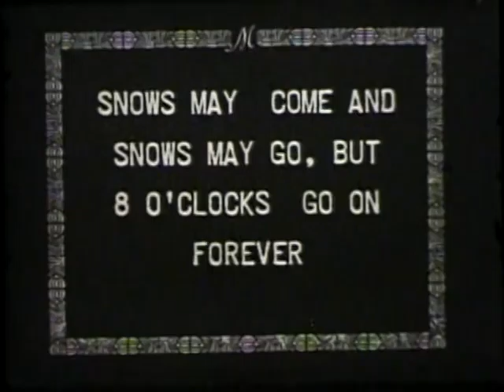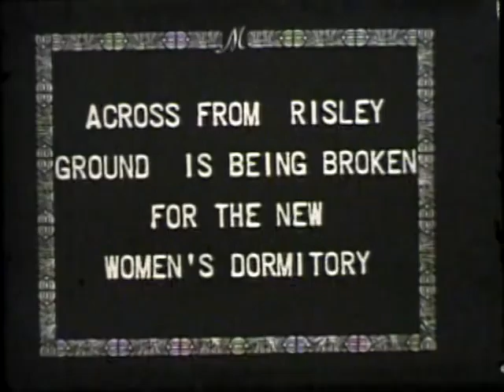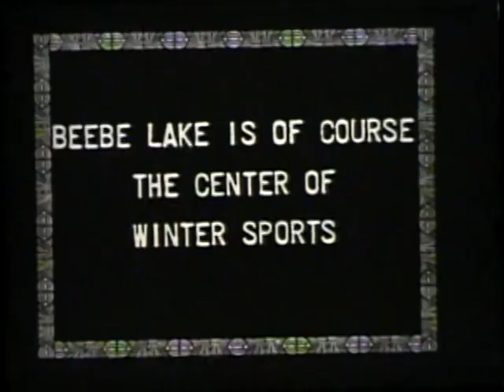Cornell from the Archives - Winter on Campus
Film from the 1920s of Cornell campus in winter. Including images of hockey on Beebe Lake and the trolley car.